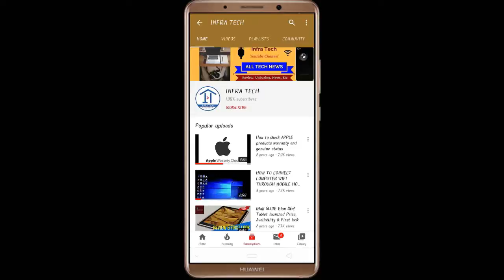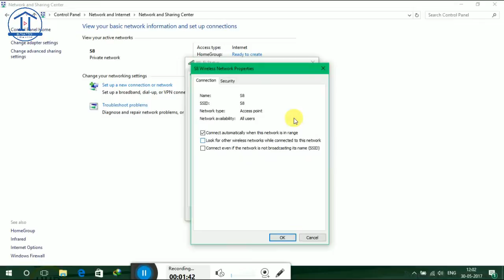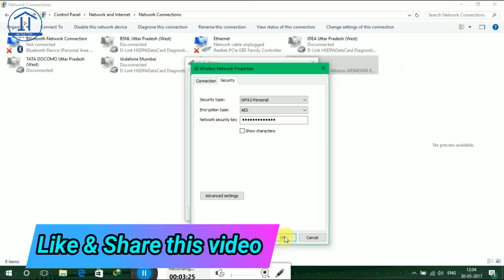How to Check Any Computer/Laptops Wifi Password | Infra Tech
In this video I have told you about How to Check Any Computer/Laptops Wifi Password | Infra Tech.
THANKS